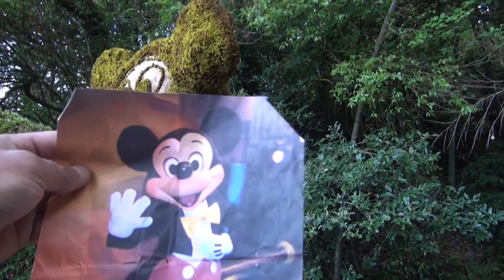苔アート！鹿児島の山ん中にたたずむミッキーマウス！どげんじゃろかいな～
鹿児島の山の中にたたずむミッキーさん！どうでしょうかね～？
過去動画の再編集再編集シリーズでした。